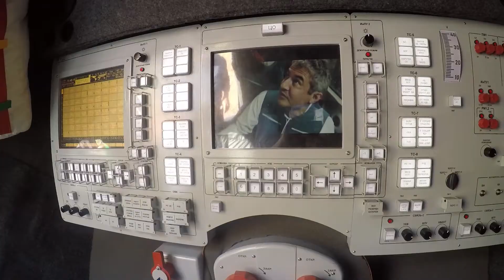MATÉRIA SOBRE A RÉPLICA DA CÁPSULA DO ASTRONAUTA MARCOS PONTES 21-06-2021